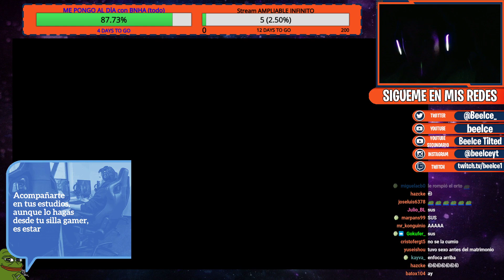Perfect Cut Scream